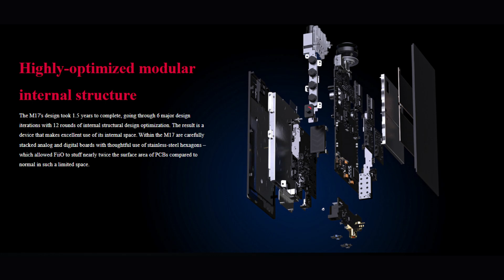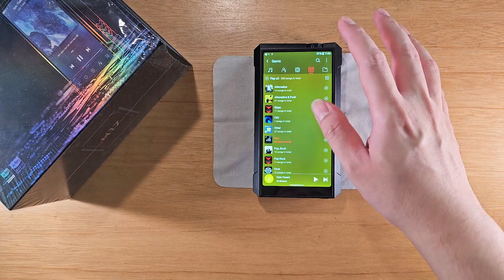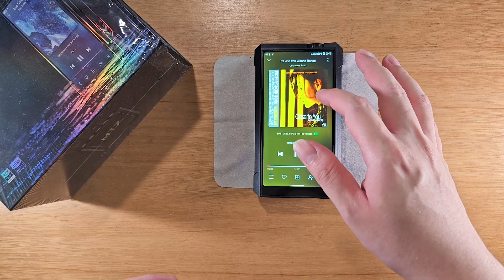Ketua Kelas 🥰🥰 - REVIEW FIIO M17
Disertakan dengan keterangan Setup nya ya

0:00 : INTRO
2:05 : PACKAGING
3:00 : BUILD QUALITY
5:59 : USER EXPERIENCE
9:22 : SOUND QUALITY
12:05 : PROS & CONS
13:56 : CONCLUSION

SPECS  FIIO M17 :
WIRED CONNECTIVITY  3.5, 2.5, 4.4, 6.3 mm Output
BLUETOOTH                     Yes

Setup Yang digunakan:
FIIO M17
Lotoo Paw Gold
Shanling M0 Pro
Amp TOPPING A90
GUSTARD X16
S23U